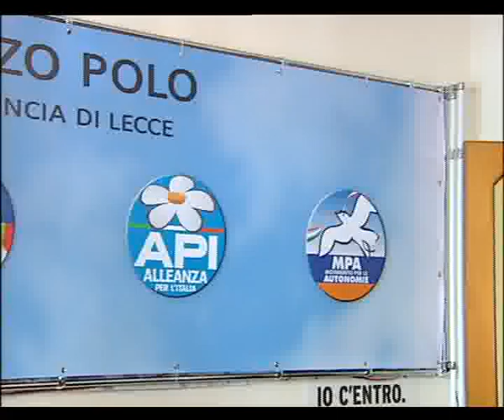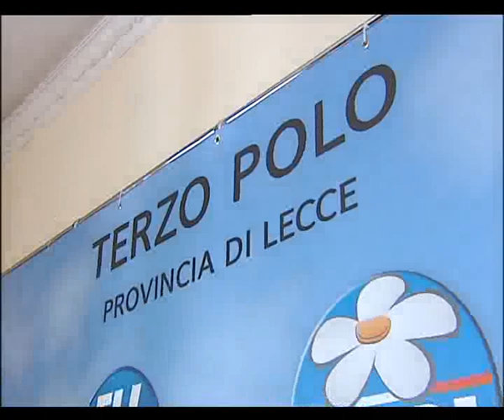SVZ PASTONE POLITICA.flv